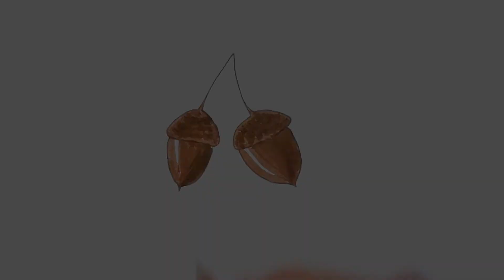How To Draw an Acorn | A Step-by-Step Acorn Drawing Guide for Kids | Easy Drawing for Kids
In this video, we will show you how to draw an acorn step-by-step. Whether you're a beginner or an experienced artist, this tutorial is suitable for all ages and skill levels.

Acorns are a symbol of strength and perseverance, which makes them a great subject to draw for children. This tutorial will cover the basics of drawing an acorn, including the shape, size, and details of the acorn cap and the acorn nut. We will also show you how to shade and color the acorn to make it look more realistic. By the end of this video, you will be able to draw an acorn with ease and confidence. So grab your pencils and paper and let's get started!

Thank you for all the support don't forget to show some love.